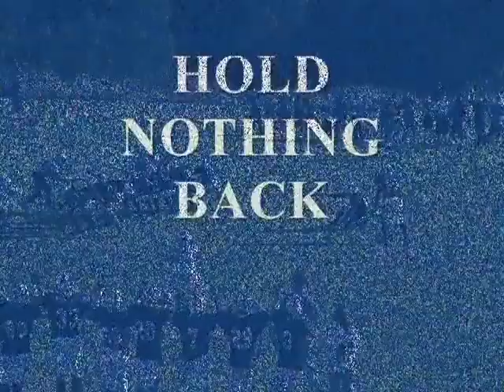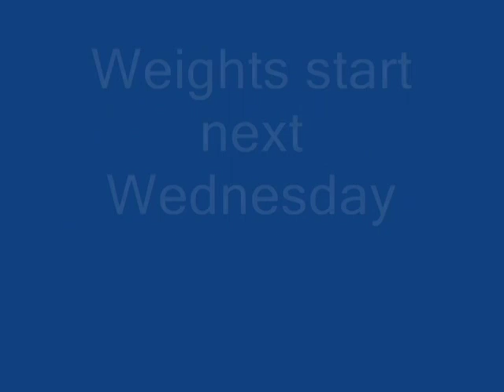Hold Nothing Back - Villanova Prep Football 2005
Villanova Prep Football Highlight Video 2005